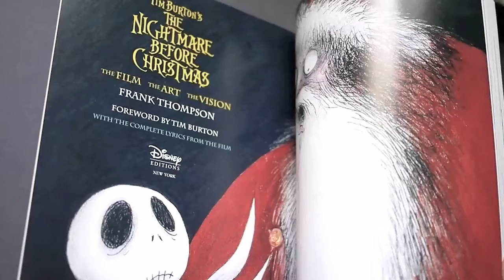Tim Burton's the Nightmare Before Christmas: The Film - The Art - The VIsion (book flip)